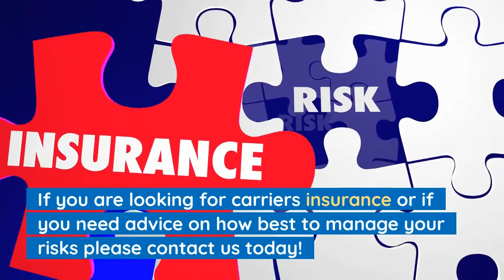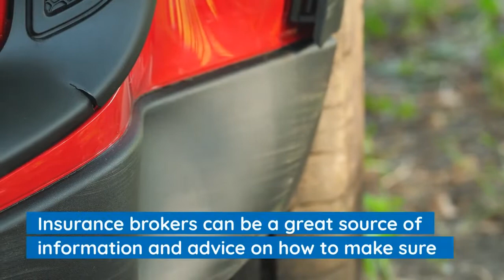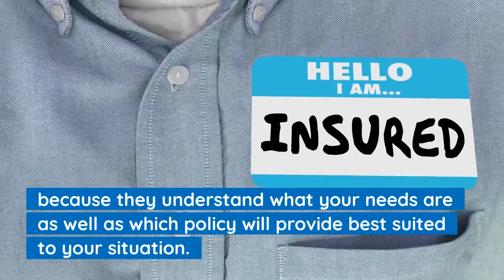Insurance Brokers Newcastle Specialist: Carriers Insurance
Leading Insurance Brokers In The Newcastle 0:00
Right Insurance For Your Needs 0:41
Why choose us? 1:22
Contact Us 2:17

Name: Insurance Brokers Newcastle Specialist
Address: 7/48 Robert St, Jesmond NSW 2299

Leading Insurance Brokers In The Newcastle
We provide insurance services for both individuals and businesses in this region, with our carrier’s insurance service being one of the most popular choices. With years of experience in the industry, you can be sure that your insurance needs will be met by Insurance Brokers Newcastle Specialist!

Right Insurance For Your Needs
We understand that it can be difficult to find the right insurance for your needs. Insurance carriers in Newcastle, Insurance Brokers Newcastle Specialist to help you find the right insurance carrier for your needs. Insurance brokers can be a great source of information and advice on how to make sure that all your needs are covered when it comes to insuring your home or motor vehicle.

The insurance brokers at Insurance Brokers Newcastle are here to help find the best coverage for your needs. With our team of experts, we’ve got years worth of experience in delivering exceptional customer service and finding you a policy that meets your individual preferences.
Insurance brokers can help you find the right type of coverage at an affordable price because they understand what your needs are as well as which policy will provide best suited to your situation.

We are an independent broker with years of experience and knowledge about the best options for our clients. Our team has spent countless hours researching different products to find out which one is right for each individual customer. Insurance Brokers Newcastle Specialist will help you get the most bang out of your buck when it comes to buying life, health, or property insurance!

Leading Insurance Brokers In The Newcastle 0:00
Right Insurance For Your Needs 0:41
Why choose us? 1:22
Contact Us 2:17